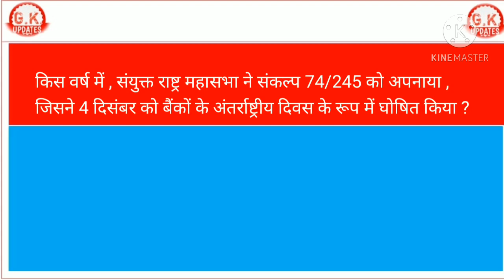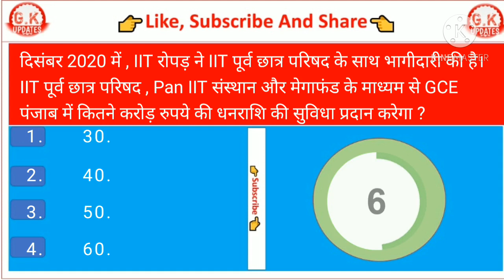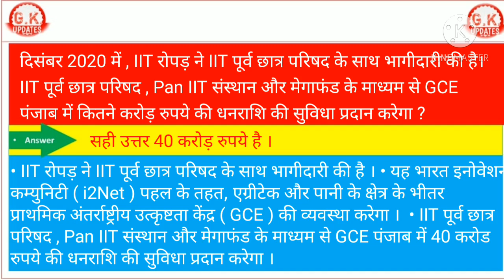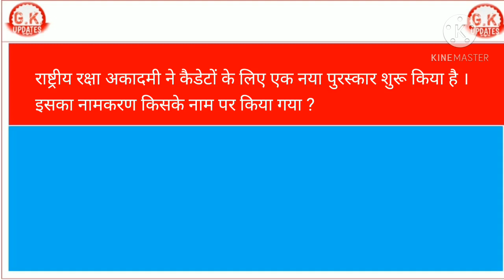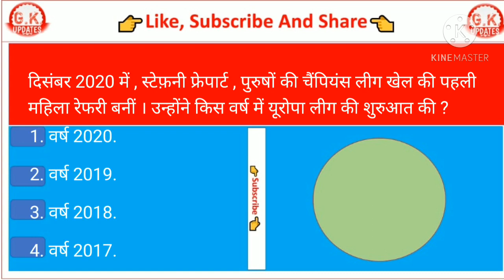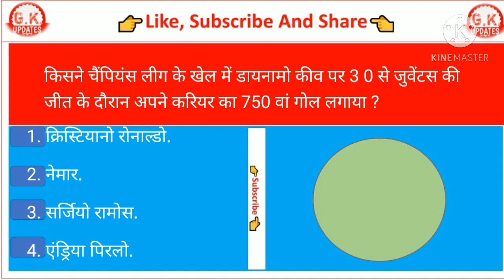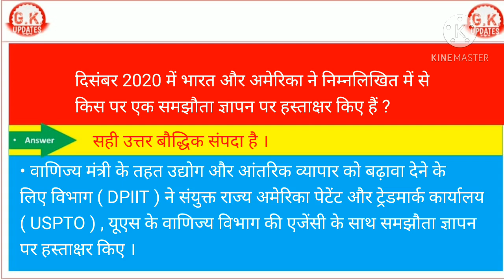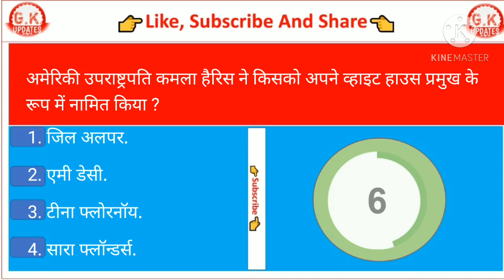Today's Top 10 Hindi General Knowledge Questions With Explanation | UPSC, SSC, Etc With A. D. Mishra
Today's Top 10 Hindi General Knowledge Questions With Explanation | UPSC, SSC, NDA, CDS, RAILWAY,Etc. With A. D. Mishra
GK quiz
GK for assam tet
GK questions and answers
by : A. D. Mishra

GK questions for army gd
GK questions for UPSC
GK questions for b.ed
GK questions for beo
GK questions for UPSC exam
GK questions for Delhi police
GK questions for bihar police
GK questions for group d
GK questions for railway group d
GK questions for NDA exam
GK questions for navy mr in English
GK questions for tet exam in English
Current Affairs for competitive examination
GK questions for competitive examination
Current Affairs for government exam
GK questions for government exam

In This Video Questions Are,

प्रश्न संख्या 1.

किस वर्ष में , संयुक्त राष्ट्र महासभा ने संकल्प 74/245 को अपनाया , जिसने 4 दिसंबर को बैंकों के अंतर्राष्ट्रीय दिवस के रूप में घोषित किया ?

प्रश्न संख्या 2.

दिसंबर 2020 में , IIT रोपड़ ने IIT पूर्व छात्र परिषद के साथ भागीदारी की है । IIT पूर्व छात्र परिषद , Pan IIT संस्थान और मेगाफंड के माध्यम से GCE पंजाब में कितने करोड़ रुपये की धनराशि की सुविधा प्रदान करेगा ?

प्रश्न संख्या 3.

2020 के लिए अपनी ताजा रैंकिंग में गृह मंत्रालय द्वारा किस पुलिस स्टेशन को भारत के सर्वश्रेष्ठ पुलिस स्टेशन के रूप में चुना गया है ?
Option 1. खरसंग.
Option 2. झिलमिली.
Option 3. नोंगपोक सेमकई.
Option 4. कलीघाट.

प्रश्न संख्या 4.

दिसंबर 2020 में , जर्मन सरकार ने फार - राईट समूह वोल्फब्रिगेड पर प्रतिबंध लगा दिया है । इस समूह की स्थापना किस वर्ष की गई थी ?
Option 1.वर्ष 2010.
Option 2.वर्ष 2012.
Option 3. वर्ष 2014.
Option 4. वर्ष 2016.

प्रश्न संख्या 5.

राष्ट्रीय रक्षा अकादमी ने कैडेटों के लिए एक नया पुरस्कार शुरू किया है । इसका नामकरण किसके नाम पर किया गया ?
Option 1. उमर फैयाज.
Option 2. मनदीप सिंह.
Option 3. संतोष बाबू.
Option 4. राजेश ओरंग.

प्रश्न संख्या 6.

दिसंबर 2020 में , स्टेफ़नी फ्रेपार्ट , पुरुषों की चैंपियंस लीग खेल की पहली महिला रेफरी बनीं । उन्होंने किस वर्ष में यूरोपा लीग की शुरुआत की ?
Option 1. वर्ष 2020.
Option 2. वर्ष 2019.
Option 3. वर्ष 2018.
Option 4. वर्ष 2017.

प्रश्न संख्या 7.

किसने चैंपियंस लीग के खेल में डायनामो कीव पर 3 0 से जुवेंटस की जीत के दौरान अपने करियर का 750 वां गोल लगाया ?
Option 1. क्रिस्टियानो रोनाल्डो.
Option 2. नेमार.
Option 3. सर्जियो रामोस.
Option 4. एंड्रिया पिरलो.

प्रश्न संख्या 8.

दिसंबर 2020 में भारत और अमेरिका ने निम्नलिखित में से किस पर एक समझौता ज्ञापन पर हस्ताक्षर किए हैं ?
Option 1. बौद्धिक संपदा.
Option 2. शिक्षा.
Option 3. स्वास्थ्य.
Option 4. स्वच्छता.

प्रश्न संख्या 9.

दिसंबर 2020 में , निम्न में से किसने श्रीनगर में एक शरीर सौष्ठव प्रतियोगिता " शेर - ए - कश्मीर " का आयोजन किया जिसमें पूरे कश्मीर के युवाओं ने भाग लिया ?
Option 1. राष्ट्रीय सुरक्षा गार्ड.
Option 2. भारतीय वायु सेना.
Option 3. भारतीय सेना.
Option 4. सीमा सुरक्षा बल.

प्रश्न संख्या 10.

अमेरिकी उपराष्ट्रपति कमला हैरिस ने किसको अपने व्हाइट हाउस प्रमुख के रूप में नामित किया ?
Option 1. जिल अलपर.
Option 2. एमी डेसी.
Option 3. टीना फ्लोरनॉय.
Option 4. सारा फ्लॉन्डर्स.